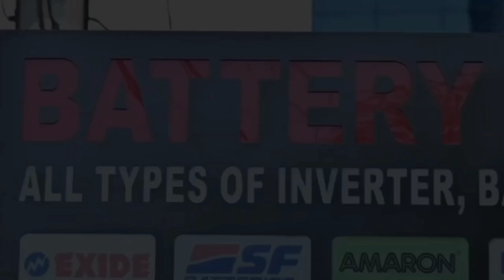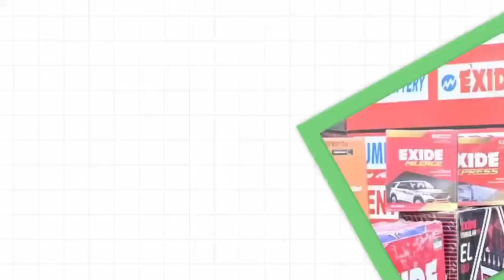JAMSHEDPUR: बेईमानी की इस दुनिया में ईमान अब भी बाकी है। 14/06/2024.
ऑटो चालक मोहम्मद मोइन अंसारी को मानगो के आजादनगर ओल्ड पुरुलिया रोड के मोहम्मद शाहब अहमद ने उनकी ईमानदारी के लिए सम्मनित किया
खबर या विज्ञापन के लिये सम्पर्क करें:
साकची स्थित शिक्षित बेरोजगार टेंपो चालक संघ के बैनर तले ऑटो चालक मोहम्मद मोइन अंसारी को मानगो के आजादनगर ओल्ड पुरुलिया रोड के मोहम्मद शाहब अहमद ने उनकी ईमानदारी के लिए सम्मनित किया. मोहम्मद शाहब ने बताया कि उनके पिता मोहम्मद शोएब अहमद का सामान मोइन अंसारी के ऑटो रिक्शा में छूट गया था जिसे उन्होंने वापस कर जिम्मेदार नागरिक होने का फर्ज निभाया. वहीं शाहब अहमद ने बताया कि उनके पिताजी का ऑटो में सामान छूट गया था पर ऑटो चालक ने थैले में रखे आधार कार्ड की मदद से सारा सामान घर तक पहुंचाया थैले में ₹25 हज़ार नगद डॉक्टरी दस्तावेज आधार कार्ड सहित कई महत्वपूर्ण दस्तावेज़ थे.